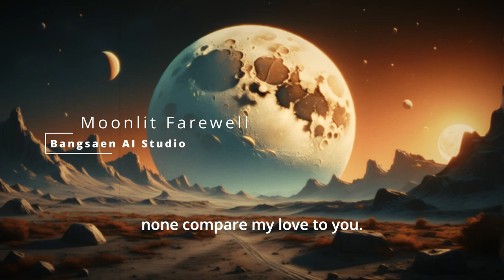Moonlit Farewell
เนื้อเพลงภาษาอังกฤษ (สไตล์โอเปร่า)

O moon so bright, shining above,
I come to speak of love, my dove.
The night grows late, I must take leave,
My heart with longing does grieve.

Farewell, my dearest, my treasure,
My love for you knows no measure.
Where could I find another so fair,
My moon, my star, beyond compare.

The scent of blossoms fills the air,
Reminding me of your beauty rare.
The fragrance lingers, sweet and true,
But none compare, my love, to you.